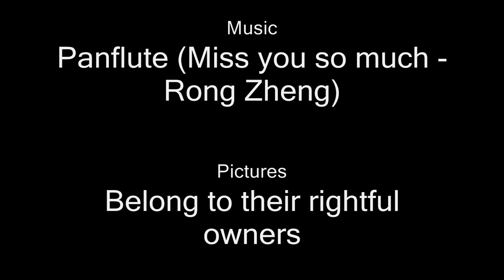Celestial Nature - for Jo ~Deeee~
You like the ocean breeze?
Or just the green around you, when walking in the forest?
Waterfalls? Flowers?

I like them too ^_^

This is a little video made for Jo DIxie ^-^ with panflute music

(All items are property of their rightfull owners. I only put them together to taste a little bit of some serene and celestial nature...)